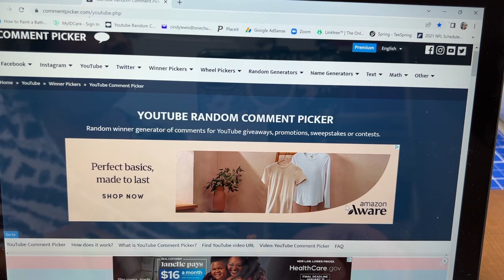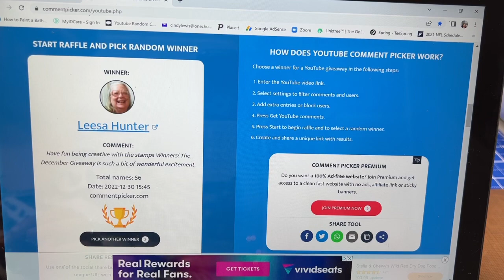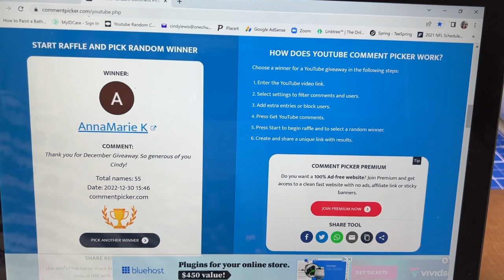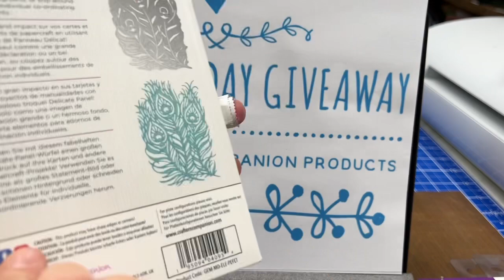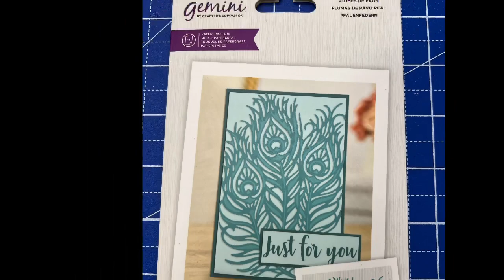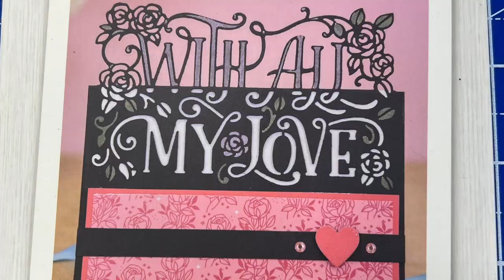Closed Winner Announced 💜 for 12/30/22 & New January Friday Drawing for 1/6/23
Tonight I announce the winner 💜 for the 12/30/22 Giveaway and the  ➡️➡️  new January Friday Giveaway is now open for entries for the 1/6/22 drawing.  These are going to be really awesome to add your collection for  crafting.  Be sure to enter by Thursday evening.

Thank you in advance for supporting me and my channel. I’m thrilled to bring you more content! You will help me make my videos better and better!

Please pay close attention to how you enter and claim your prize!! The next drawing will be Jan. 6,  2023.

When you hear your name please  come back to the video with your entry comment  “Happy Giveaway” comment.  I will comment back to make sure it is you. Thank you!

2. Must be 18 years or older, or have a parent’s permission to enter
4. You will all be entered with an opportunity to win. I will use Random Comment picker for the drawing.
5. Open US and Canada
7. Winner must claim the prize within 7 days of the drawing or forfeit and another winner will be chosen

Long Sewing Needles

Waxed Thread

Awl with Wooden Handle

Short User Profiles:
Now on TikTok @CindyALewis

Write to me 🐌 mail at